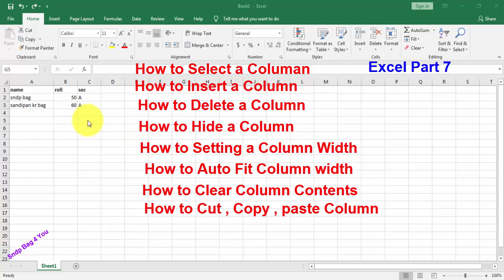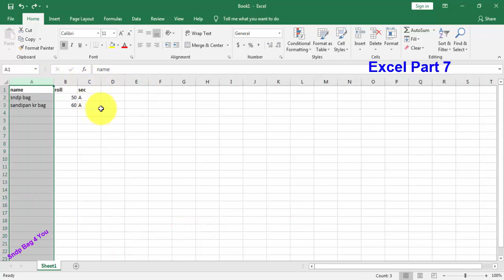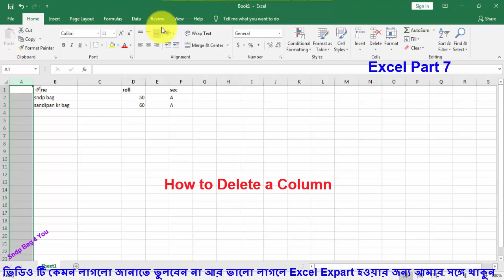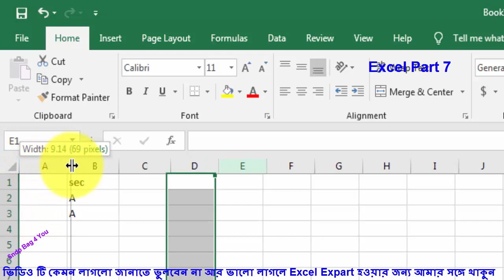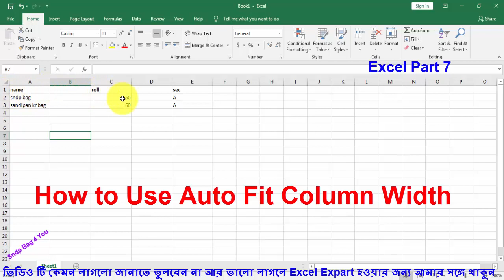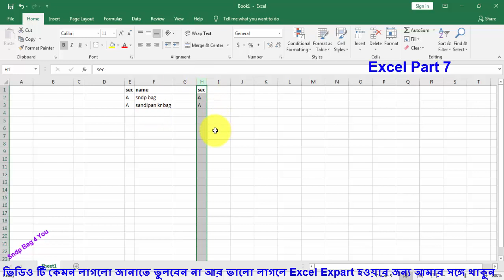MS Excel Bangla Expart Class 7 COLUMN expart full Details tutorial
Microsoft Excel expart class,
how to use fit ms excell column height,
learn excel 2016 step by step,excel 2016 tutorial for intermediate,excel 2016 tutorial for beginners hindi,
excel basics for beginners,excel basics for beginners bangla,
microsoft excel tutorial bangla,microsoft excel tutorial bangla 2018,
excel bangla tutorial 2007,microsoft excel 2007 tutorial full bangla,office,cell formatting in excel in bangla,
মাইক্রোসফট এক্সেল বাংলা টিউটোরিয়াল,
kivabe excel shuru korbo,ms excel in bengoli,how to learn excel in 20 minute,
rajon sami,excel basic bangla,এক্সেল,how to learn ms excel in bangla,excel full bangla tutorial 2018,Microsoft office 2016 in Bengali,ms office bangle,office install in bangle,excel bangle video,
How to expart in excel,learn excel in bangle,excel class ,excel expart series,excel expart class,
Excel column full details,delete excel column,
microsoft office excel full bangla tutorial 2018 for beginners,